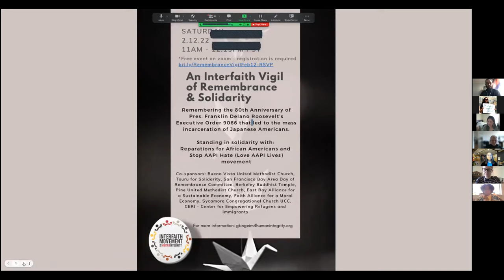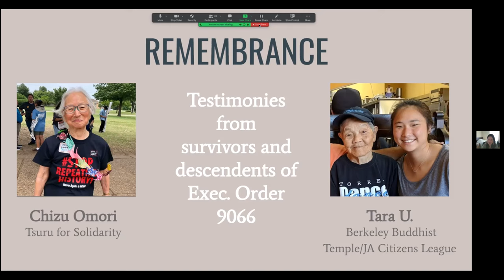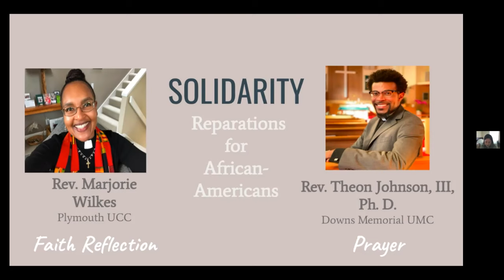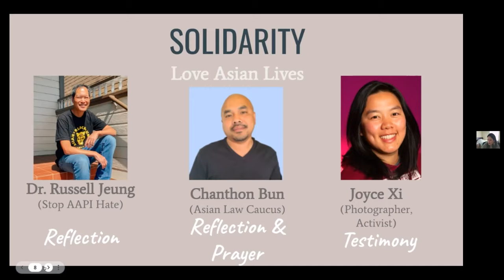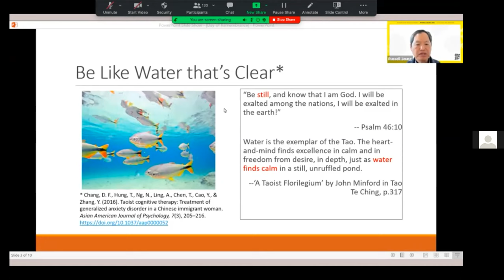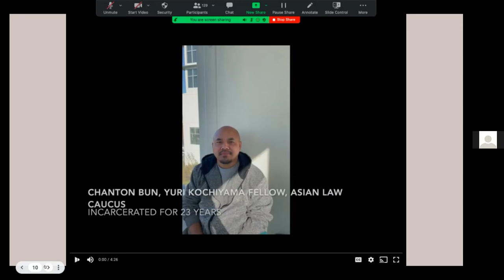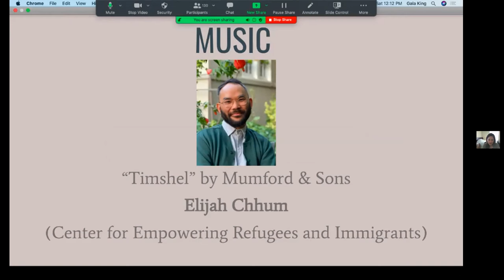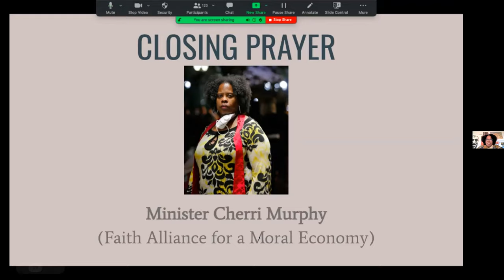Interfaith Vigil of Remembrance and Solidarity: Feb 12, 2022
An an interfaith vigil to remember the 80th Anniversary of Executive Order 9066 signed by Franklin D. Roosevelt that led to the mass incarceration of 120,000 mostly Japanese Americans. This shameful part of American History must be remembered to ensure the survivors stories are not forgotten, and this injustice is repaired.

During Black History Month, while we remember this legacy in the Japanese American community, we will also be calling for solidarity with: Reparations for African Americans and Stop AAPI Hate. Let us acknowledge that U.S. imperialism globally, xenophobia, and systemic racism have all been common threads that weave our struggles together, historically and today.

Speakers include:
** Jeff Matsuoka, San Francisco Bay Area Day of Remembrance Committee
** Chizu Omori, Tsuru for Solidarity
** Tara Umemoto, Berkeley Buddhist Temple
** Rev. Marjorie Wilkes Matthews, Plymouth United Church of Christ
** Prof. Russell Jeung, Stop AAPI Hate
** Chanton Bun, Asian Law Caucus - Advancing Justice
** Joyce Xi, community member who's father was wrongly targeted by the government

Songs, cultural offerings, and prayers by:
** Ito Yosakoi
** Rev. Harry Bridge, Buddhist Church or Oakland
** Rev. Dr. Theon Johnson III, Downs Memorial United Methodist Church
** Elijah Chhum, Center for Empowering Refugees and Immigrants
** Minister Cherri Murphy, Faith Alliance for a Moral Economy

** Interfaith Movement for Human Integrity
** Buena Vista United Methodist Church
** Berkeley Buddhist Temple
** Tsuru for Solidarity
** San Francisco Bay Area Day of Remembrance Committee
** Faith Alliance for a Moral Economy
** East Bay Alliance for a Sustainable Economy
** Sycamore Congregational Church UCC
** CERI - Center for Empowering Refugees and Immigrants
** Mindful Peacebuilding